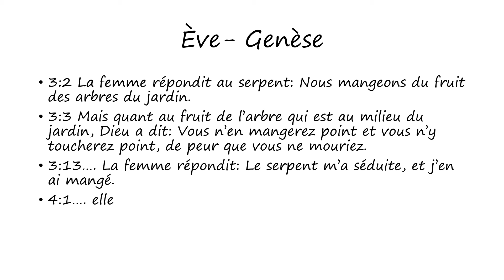Ève: Genèse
Words of Eve as found in Genesis